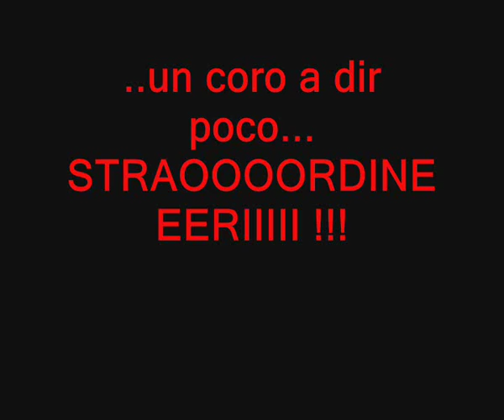L'ispettore Coliandro 2: Un coro straordinari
backstage:Un coro a dir poco straordinariiiii.